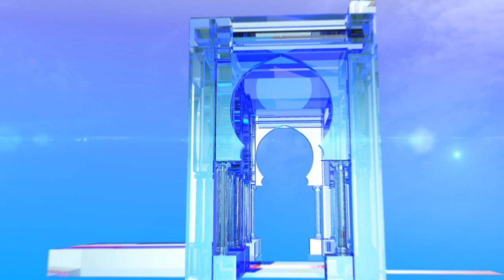لائحة البرلمان الأوروبي: ردود فعل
الجزائر (وأج)-عبرت العديد من الهيئات الرسمية عن استنكارها و تنديدها الشديدين باللائحة التي أصدرها  البرلمان الأوربي حول "واقع الحريات في الجزائر"، معتبرة إياها "تدخلا سافرا في الشؤون الداخلية واستفزازا للشعب الجزائري".